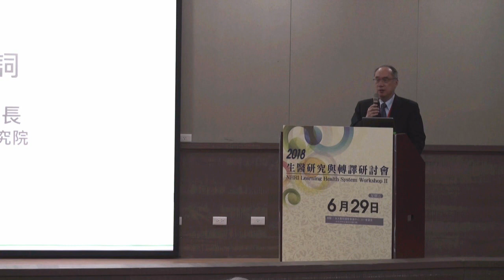2018生醫研究與轉譯研討會 / 2018 Learning Health System Workshop II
開幕致詞：梁賡義院長